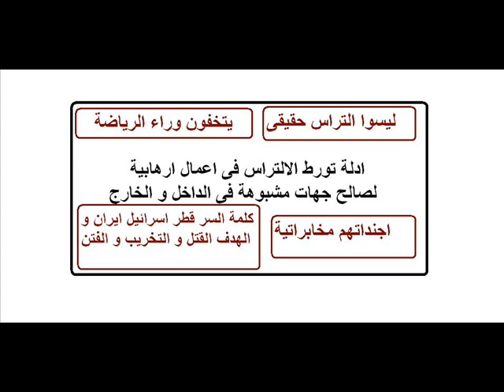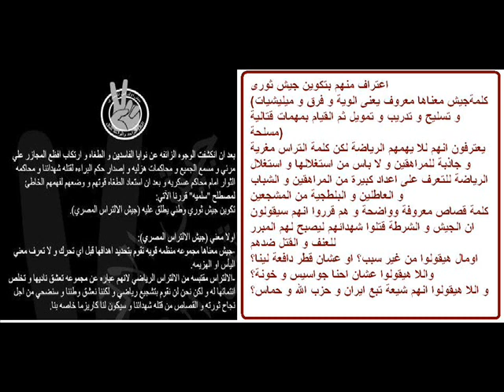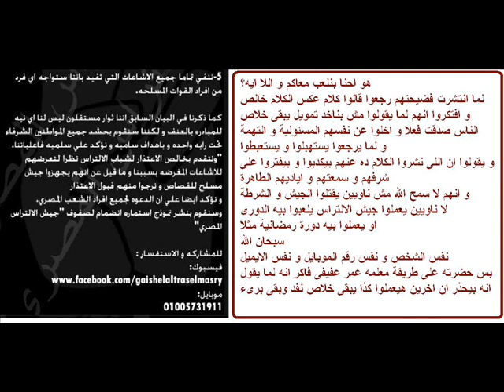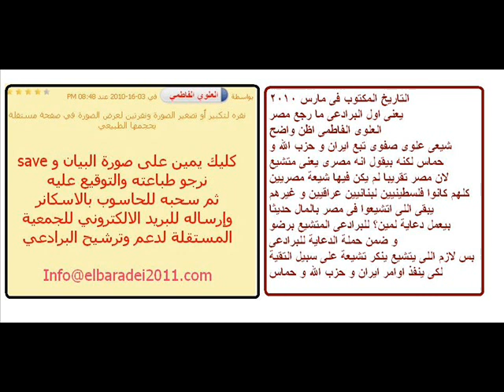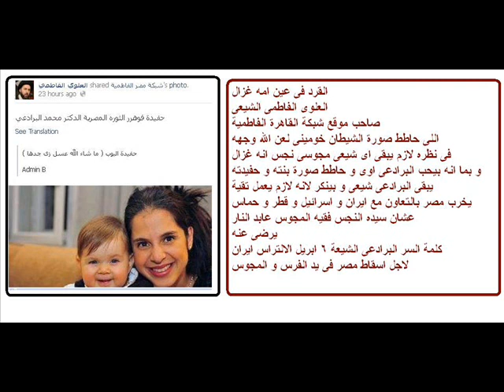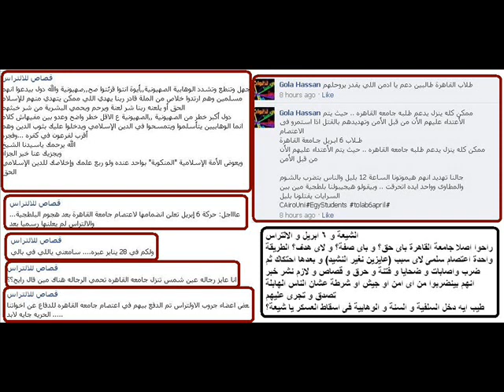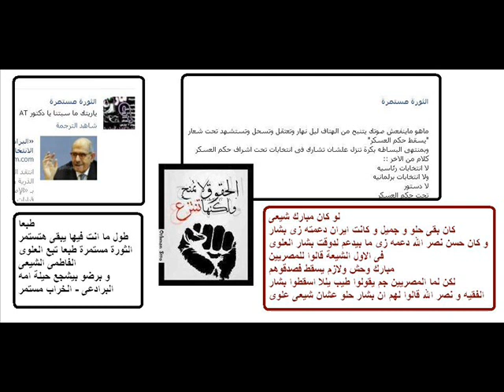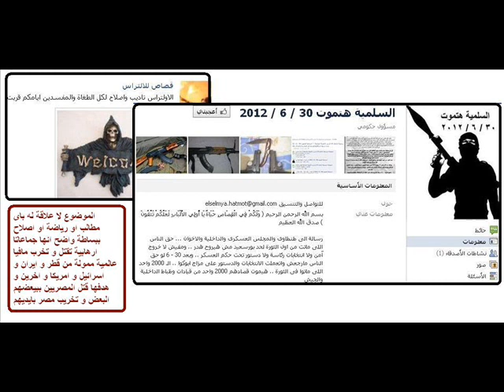المتورطين فى حرق بورسعيد-بلاغ للنائب العام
يا اهالى بورسعيد و القناة اسرائيل باعتالكم الشيعة يحرقوا بلدكم
الشيعة (المتشيعين لايران و حزب الله) فى بورسعيدينفذون اوامر حسن نصر الله بحرق بورسعيد و تفجير القناة لاجل توريط مصر و احتلال امريكا للقنلة بعد رفض المصريين بيع القناة لموزة مرات حمد عبر الوسيط خيرت الشاطر و اتباع حسن نصر الله يحاولون اشعال الفتن فى مدن القناة تمهيدا للتقسيم
و صاحب موقع ثورة الغضب الثانية و ثورة الشعب مستمرة هو العلوى الفاطمى شيعى مجند للمخابرات الايرانية و حزب الله و قطر و يستغفل المصريين و يجعلهم يقتلون بعضهم و يحرقون بلدهم لارضاء الفقيه و حسن نصر الشيطان و اعترفوا انهم وراء محاولة تفجير القناة من ايام و التى تم تفشيلها و القبض على المتورطين فيها الين اعترفوا بدور ايران و الشيعة و هم وراء تجنيد الشباب للالتراس و 6 ابريل و البرادعى متورط معهم